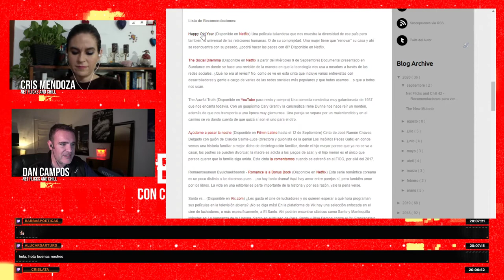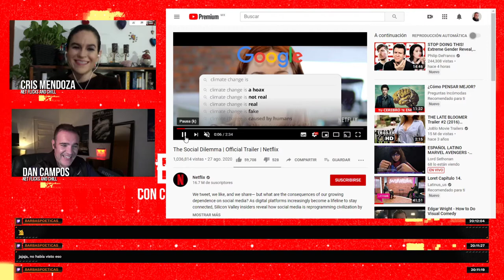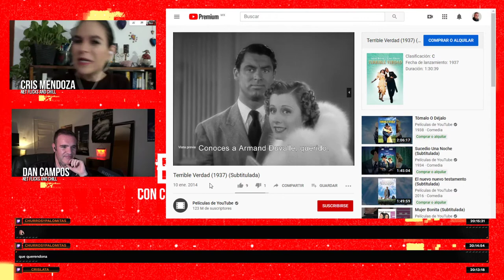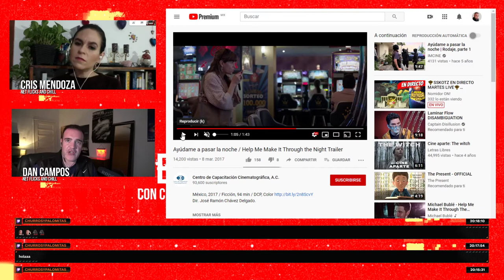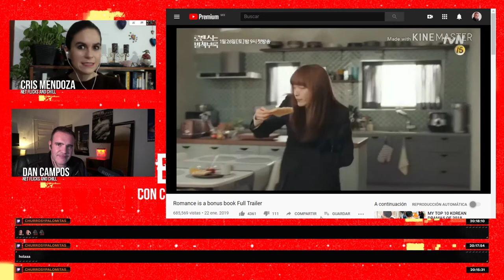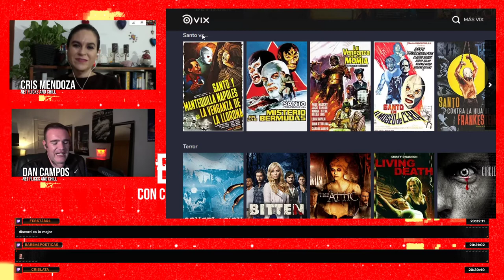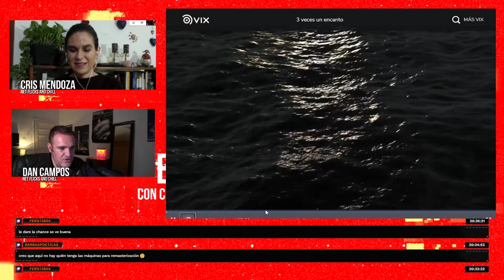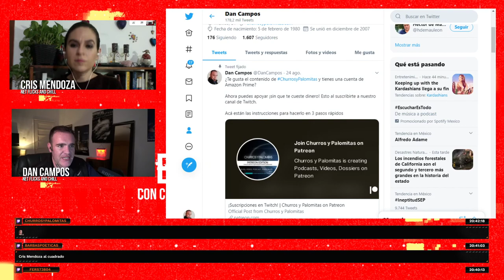Net Flicks and Chill 42 - Recomendaciones para ver en streaming en Septiembre 2020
¡Estamos en Septiembre! Y tenemos varias recomendaciones para ver en distintas plataformas, todo seleccionado artesanalmente por Cris Mendoza y Dan Campos.

La transmisión se llevará a cabo el Martes 8 de Septiembre, a las 8 PM. En vivo solo en Twitch. Eventualmente estará también YouTube y Facebook.

¿Tienes cuenta de Twitch? ¿Tienes cuenta de Amazon Prime? ¡Puedes apoyar este proyecto donando el dinero de Jeff Bezos y a ti no te cuesta nada!

Co-Productor: Mauricio González
Co-Productor: Jaime Rosales
Co-Productor: Román Rangel
Co-Productor: Dany Saadia
Co-Productor: Juan Espíritu

Agradecimiento especial a nuestros Patreons: Adriana Fernández, Álvaro Vázquez, Barbas Poéticas, Daniel Krauze, Fernando Teodoro, Lau Berdejo, Arturo Manrique, Pepe Ruiloba, Alejandro Alemán, Luis Macías, Lulú Petite, Enrique Vázquez, Jorge I. Figueroa, Arturo Aguilar, Logan Mayer, Ernesto Diezmartínez, Jorge Eduardo López, Luiso Uribe, Marcela Salgado y Fernando Alonso.